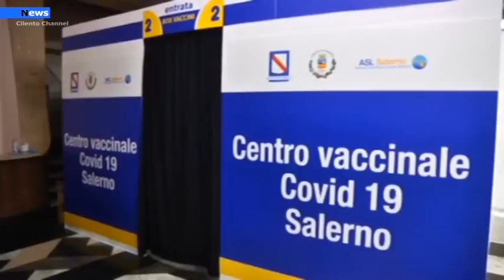Campagna vaccinale : Prossimi target scuola ed immunità di gregge. 166 000 dosi per raggiungerla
E’ forte la richiesta da parte dell’Asl di Salerno e  in particolare l' appello del direttore generale dell' ASLMario   Iervolino a VACCINARSI. l' immunità di gregge si raggiungerà solo avendo il 75- 80 % della popolazione.